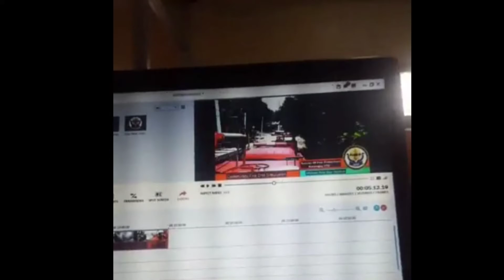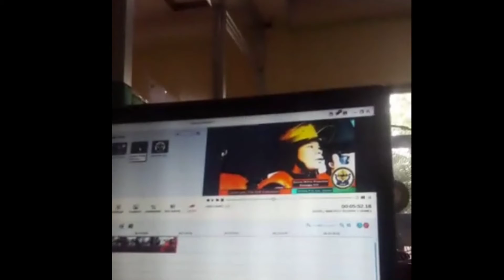B1atB2 with Elmer